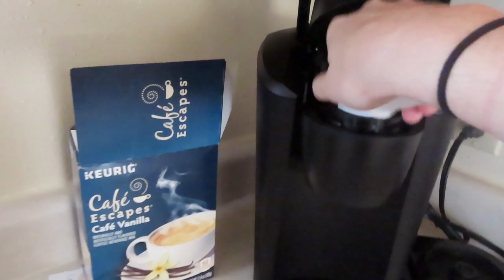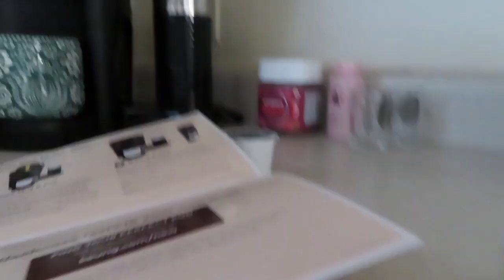NEW KEURIG LATTE COFFEE MAKER | Nespresso VS Keurig | Review | Car Coffee Chat With Me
Monday ✨ hope it’s been a great one!!! As always, I was late. Hopefully y’all had the best weekend, and an even greater week. So thankful for y’all. Today’s video is just me chatting with y’all + showing my new coffee maker. Enjoy 🤍🤍

“God never allows pain without purpose.”